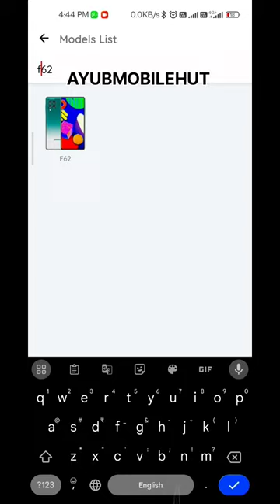samsung F62 Venom engraved skin applied hiphop rap yoyohoneysingh beats all mobiledeals